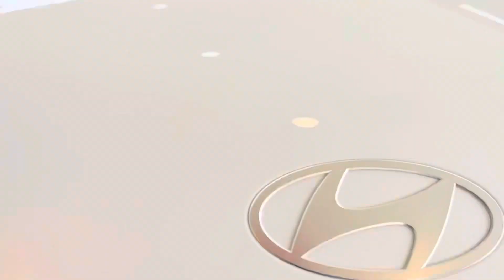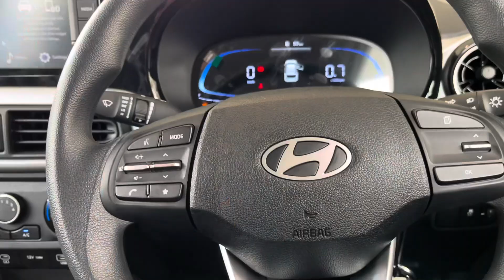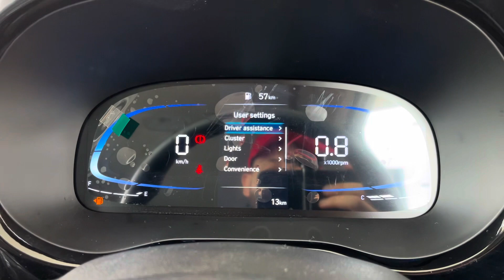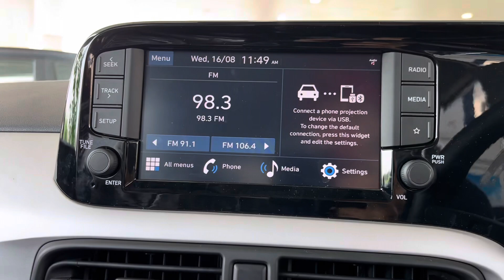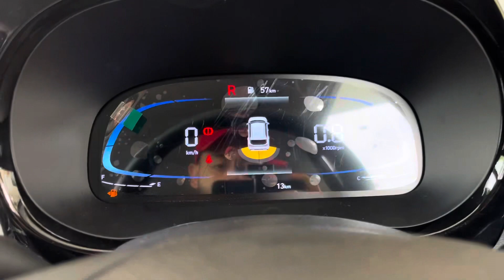Hyundai Exter S manual | features, better than rivals | detailed review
GADGETS
Action Cam (DJI)
NEW MIC (Rode Wireless)
OLD MIC (Boya BYM1)
DJI OM5,6 (Smartphone Gimbal)
Tripod (Marklif Flexible)
Phone (iPhone 13)